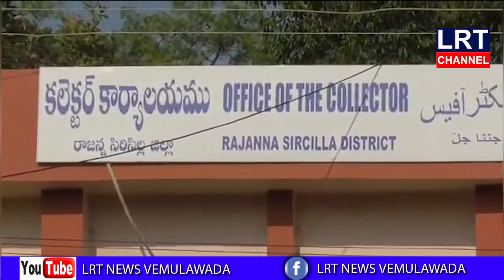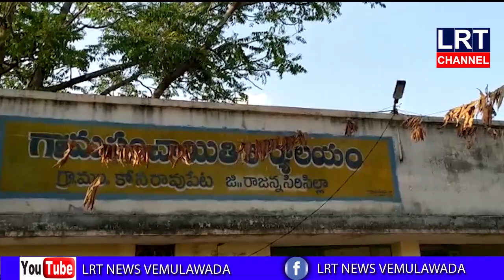22 03.2020 LRT NEWS BULLETIN VEMULAWADA